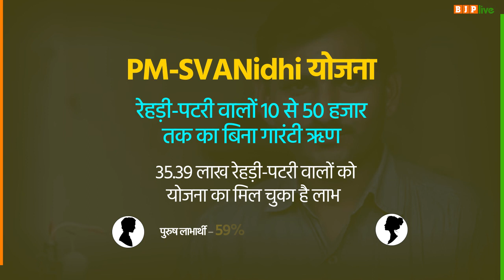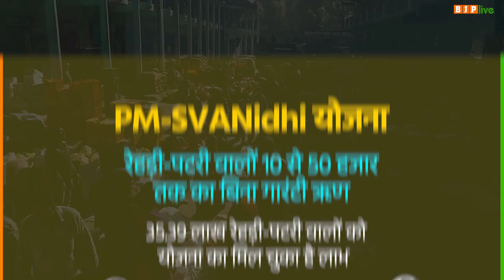संवेदनशील परंपरा, संवेदनशील सरकार, संवेदनशील निर्णय! 'श्रमेव जयते' देश का मंत्र बन रहा है!